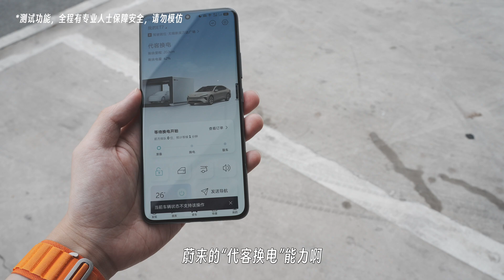什么，蔚来换电，已经在测试无司机了？【董买买】NIO's Valet battery swap capability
在蔚来，看见未来。

董买买体验蔚来“代客换电”能力，该功能可以当车辆到达换电站车位后，下车锁车，由车辆自行排队（如需要）、自行驶入换电站换电、自行驶出到车位等待用户。

当前阶段，特别适合服务区换电站，比如到了地方，人有三急，着急去放水，那就让车自己搞定的。但是，对蔚来来说，这可是点对点的全自动补能的前瞻，充电车这辈子都很难实现的能力。

这回真的是“既见未来，为何不buy”了。